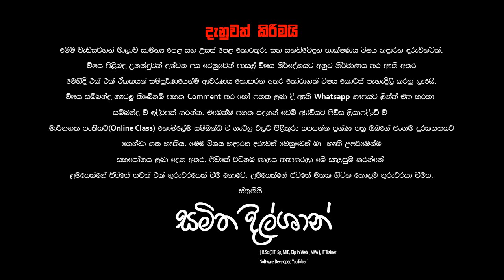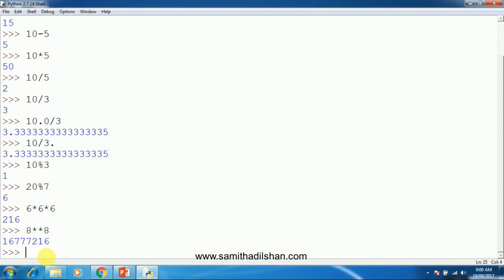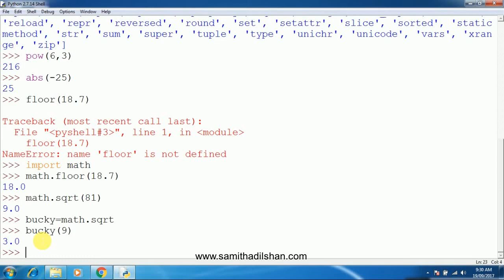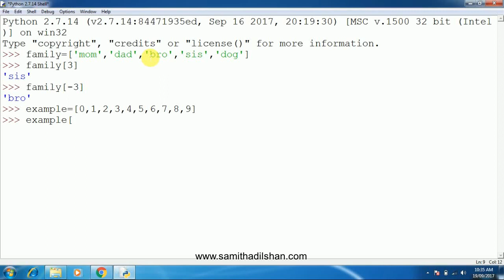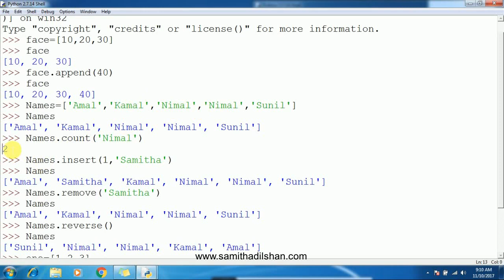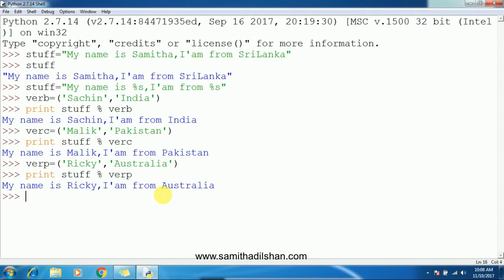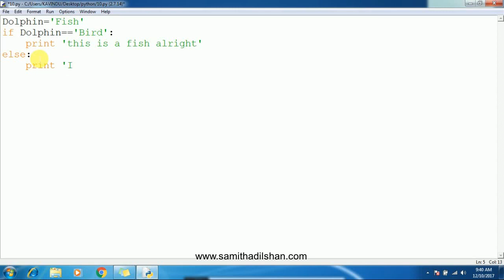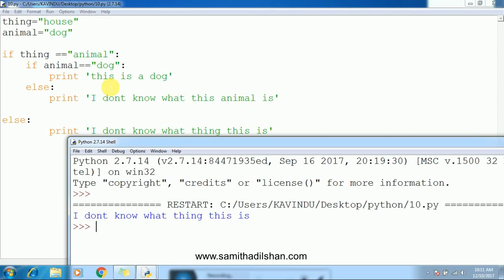AL ICT PYTHON FULL PRACTICAL TUTORIAL | Python for Beginners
උසස් පෙළ සහ සාමන්‍ය පෙළ තොරතුරු සහ සන්නිවේදන තාක්ෂණ මාර්ගගත පුණරික්ෂණ පාඩම් මාලාව.

* විශය ආශ්‍රිත ගැටලු ඉදිරිපත් කිරිමට සහ ගැටලු ලබා ගැනිමට මෙම Whatsapp ගෘපයට එකතු වෙන්න
☑ Watched the video!
☐ Liked?